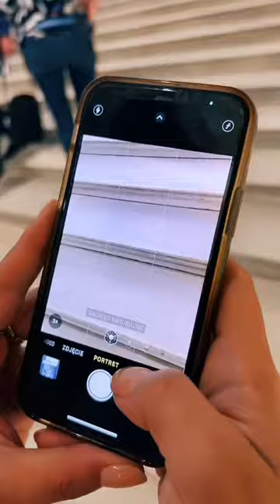Foto na wycieczce